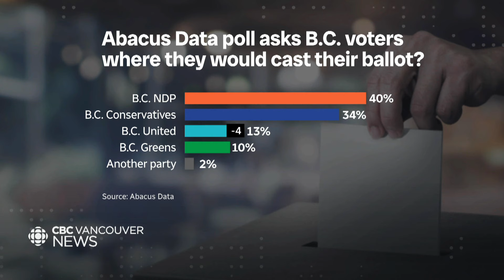B.C. NDP would win election today, says poll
A new political poll in B.C. shows, if an election were held today, Premier David Eby’s party would most likely win. And as Chad Pawson explains, Eby's greatest challenger wouldn't be the leader of the Official Opposition — it would be the Conservative Party of B.C.'s leader.